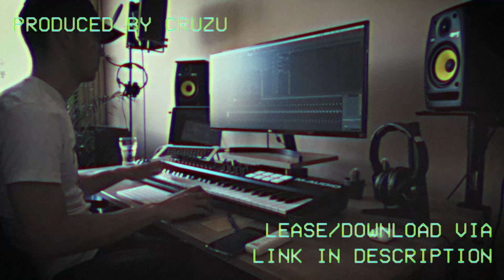"Hold On" | Rick Ross, Wiz Khalifa Type Beat [FREE]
Emotional rap beat with soul. Piano melody with vocal chops.

My name is Cruzu and I am a music producer and beatmaker, based in Rotterdam, the Netherlands. I'm focused on making songs for an international audience. My main genre is rap music, but I like to combine different types of music styles such as trap, r&b, dancehall, soul, pop, afrotrap, uk drill, hip-hop, and more. I have been making beats on FL Studio for over 10 years, but only started to release official songs in 2019 which resulted in 23.000+ streams on Spotify and collaborations with artists from the United States, Cameroon, Malaysia, and the United Kingdom. Right now I'm also focused on putting out more beats for emerging artists to buy and turn into hits. Any questions?